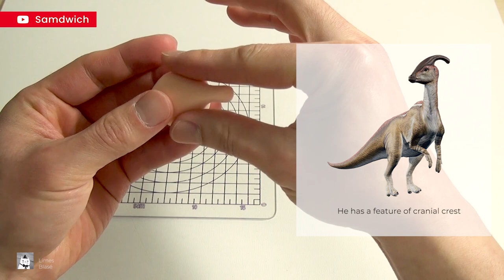How to make Parasaurolophus with soft polymer clay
Just Clay Art | Animals
Dinosaur series - Parasaurolophus
Difficulty | Top

Dino series continues.
This is the 5th dino, Parasaur.
Parasaur has a famous feature that is Cranial Crest.
The crest is a cute point in this craft.
Check the charming points.

*Product Information
Clay Product: Pastel Clay (Korean product)
Pastel Product: Faber-Castell

Music Information
01 Limes - Blasé

※ If These musics have any copyright problem, Please tell me I won't use it any more :)